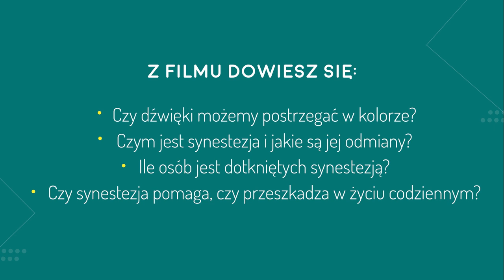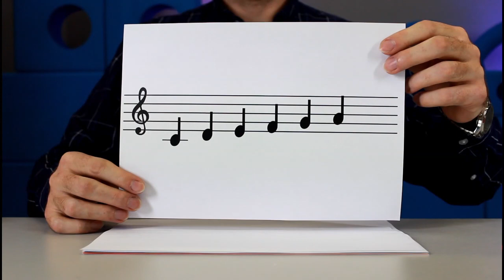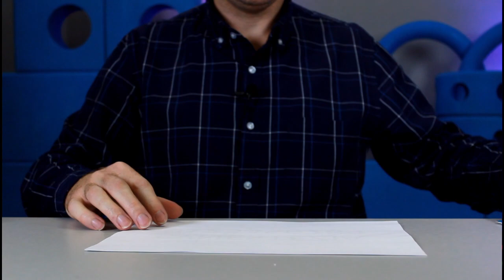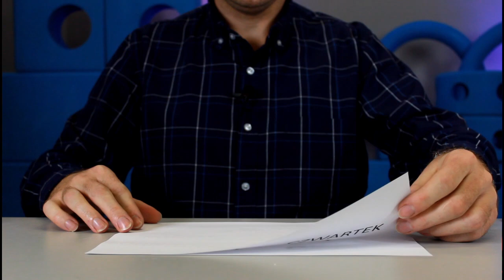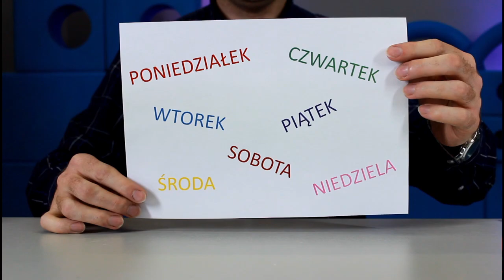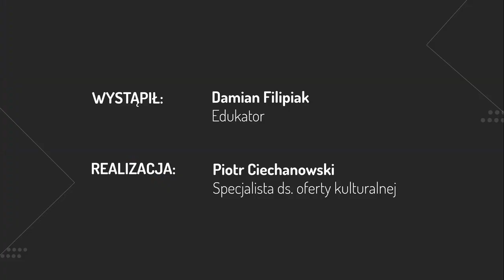Czy dźwięki mogą być kolorowe? | Tydzień Mózgu 2021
Człowiek posiada pięć zmysłów, za pomocą których odbiera informacje ze świata zewnętrznego. Każdy zmysł rejestruje określony rodzaj bodźców, wzrok odbiera obraz, a słuch dźwięk. Co by się jednak stało, gdyby nasz organizm zaczął rejestrować bodźce ze świata kilkoma zmysłami jednocześnie i np. dźwięk zaczęlibyśmy odbierać za pomocą słuchu ale oprócz tego również wzroku lub smaku? Czy dźwięki mogą być kolorowe, a smak miękki, bądź szorstki? Czy to w ogóle możliwe? Jeśli tak, to ile osób posiada takie zdolności? Co kryje się pod pojęciem synestezja?
UWAGA: Film z napisami. Chcesz oglądać z tekstem - WŁĄCZ napisy.
Więcej informacji o wydarzeniach „Tygodnia Mózgu” 2021 znajdziesz na stronie wydarzenia